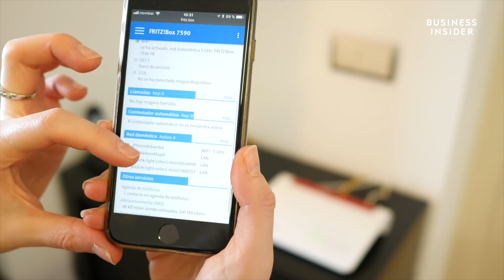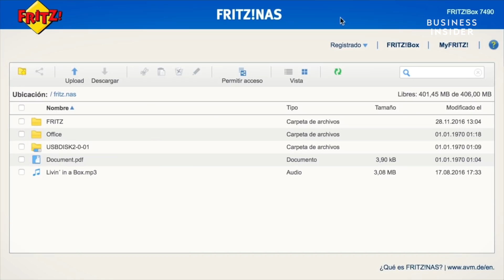Protege tus dispositivos con una red WiFi segura.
Descubre como proteger tus dispositivos con una red WiFi segura. Es esencial proteger todas las conexiones que se producen a través de tu WiFi para estar a salvo de intrusos y ataques. Business Insider para AVM